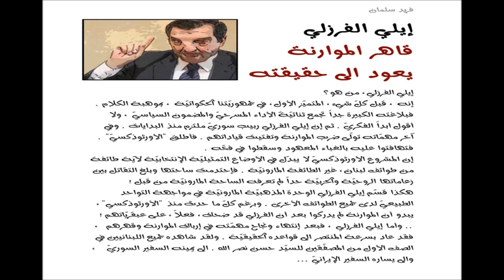إيلي الفرزلي قاهر الموارنة